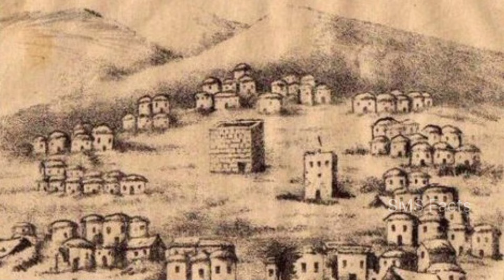why Kaaba was built again & again || ముస్లిమ్స్ ఎంతో పవిత్రంగా చూసే ఈ కాబానీ నిజంగా ఏంజిల్స్ కాట్యాయ